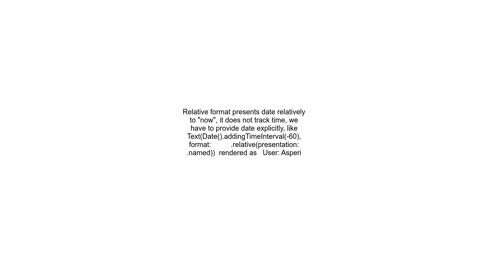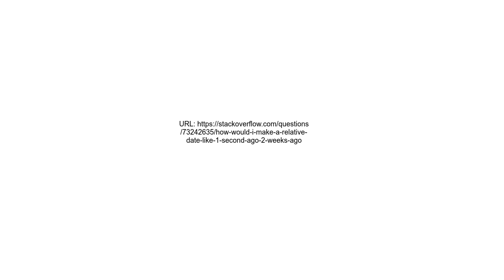How would I make a relative date like 1 second ago, 2 weeks ago